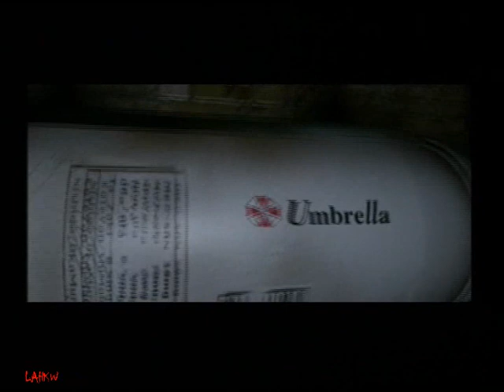RE2 Leon A Normal mode No damage Walkthrough Part 01/16 PS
This run is dedicated to my beloved brother Ax. Thank you for your daily support, your kindness, your love... to be my big bro : P

This is not a speedrun. It is a complete walkthrough.

Ce run est dédicacé à mon frère adoré Ax. Je te remercie pour ton soutien quotidien, ta gentillesse, ton amour... d'être mon grand frère :P

Ce n'est pas un speedrun. C'est un walkthrough complet.